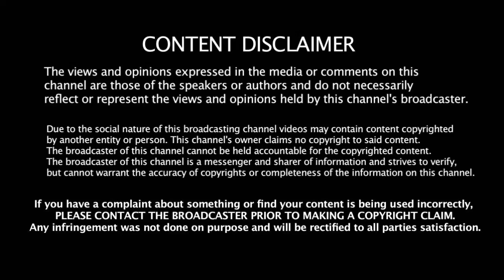2019 World Cup - ல் தோணி தேவையா? ஹீரோ யார்? ஜாம்பவான் கபில்தேவ் அதிரடி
2019 World Cup - ல் தோணி தேவையா? ஹீரோ யார்?  ஜாம்பவான் கபில்தேவ் அதிரடி| world cup